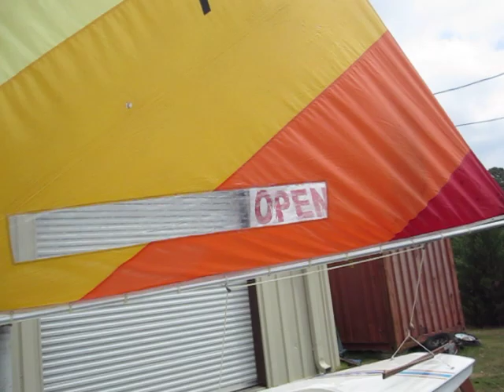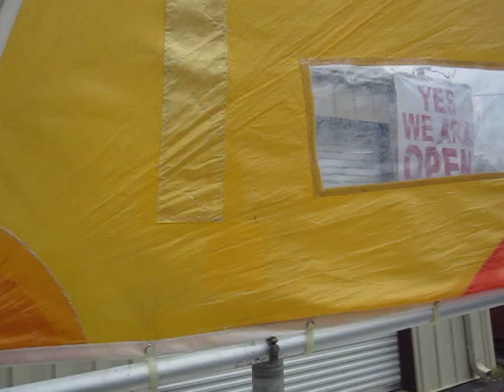SOLD 1984 Sunfish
SOLD This video shows the 1984 Sunfish with the sail up.  The boat is in decent condition and should be ready to sail.  The trailer shown is not included but it is a single jet ski trailer which should be easy to find.  The boat is 14' long.  The hull, rudder, keel and sail are in good condition.